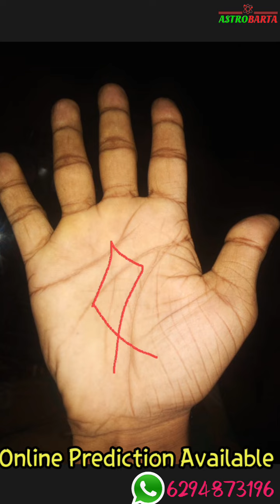হাতের রেখায় লটারি জেতার সংকেত | lottery win symbol in hand |Become a rich using palmistry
About this video -হাতের রেখায় লটারি জেতার সংকেত , lottery win symbol in hand , become a rich using palmistry , Good sign in palmistry । আমরা প্রত্যেকেই লটারির জিততে চাই, কিন্তু সবার ভাগ্যে লটারি জোটে না হাতের রেখায় বিশেষ কিছু সংকেত থাকলে লটারিতে অর্থপ্রাপ্তি যোগ হয় এই ভিডিওতে আলোচনা করেছি, হাতের রেখায় কি ধরনের সংকেত থাকলে আপনি লটারিতে প্রচুর টাকা জিততে পারবেন। আর কি ধরনের টোটকা করলে আপনি লটারিতে টাকা জিততে পারবেন।।

* Get personal consultations for:
• Progeny, Children
• Settlement Abroad
• Education
• Property
• Year Ahead
• Health & Wellness